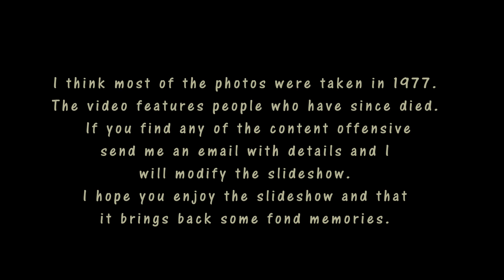KenwA History 1977 Mount Druitt HS Part2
1977 Mount Druitt High School Part 2. Features the Athletics Carnival, some of my classes and end of year celebrations and cleanup.